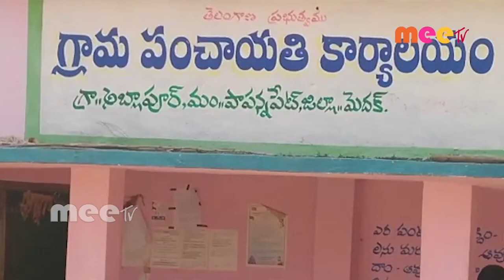కరోనా టెస్ట్ ... //08.10.2020//MEETV NEWS//